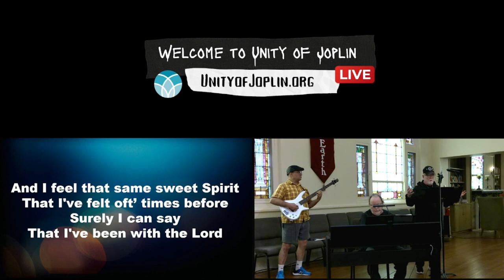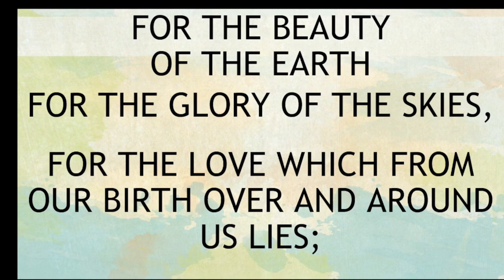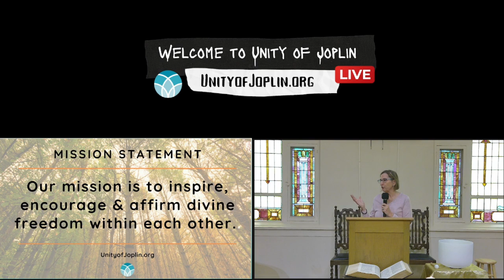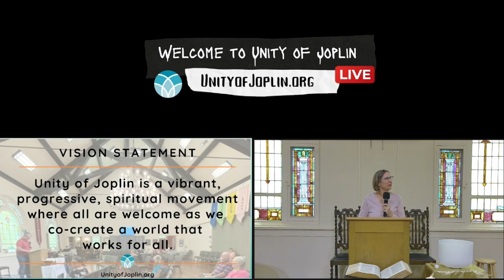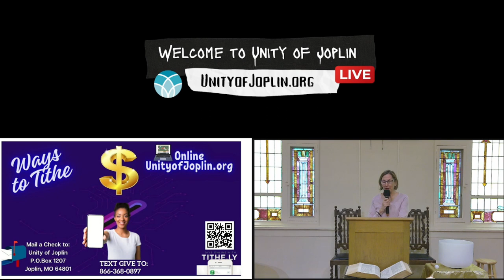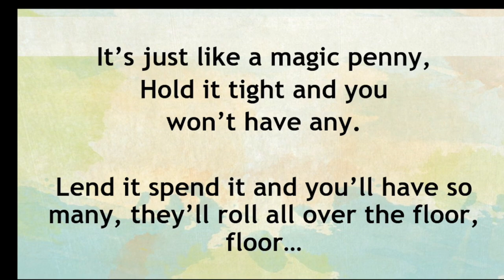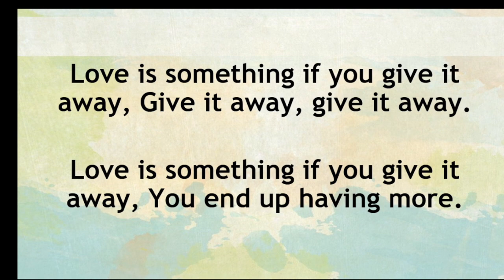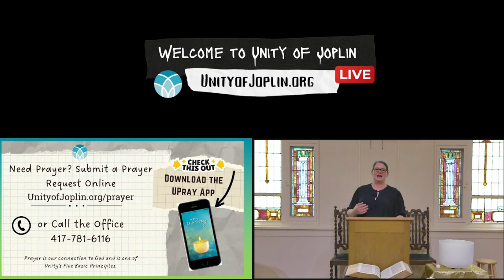Palm Sunday w/ Spiritual Leader, Rachel Willis Barnes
This is is the recorded service from 3/24/24 with Spiritual Leader, Rachel Willis Barnes.

Every time you share a video you connect us all to one another.

If you would like more information about Unity of Joplin or would like to support our ministry, you can find out more information by going to:  UnityofJoplin.org

Our weekly services are pre recorded and produced by @Bell Beats417